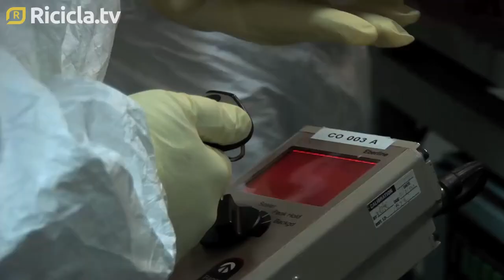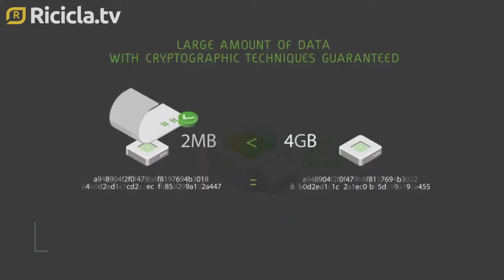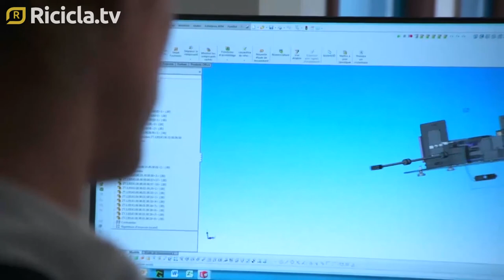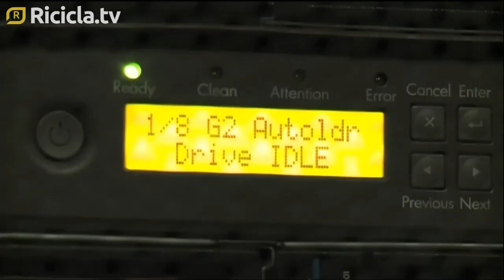Così Sogin riduce i rifiuti con la blockchain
Blockchain e digitalizzazione delle procedure per ridurre il volume dei rifiuti da trattare. La strategia di Sogin per rendere sempre più sostenibile la gestione degli scarti radioattivi derivanti dallo smantellamento delle ex centrali nucleari italiane